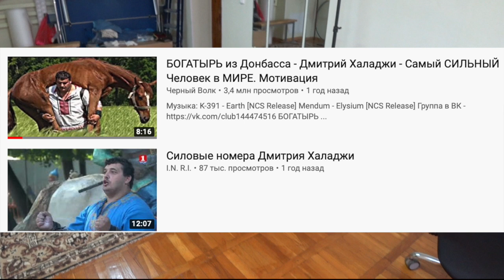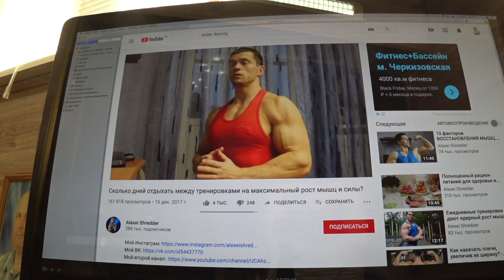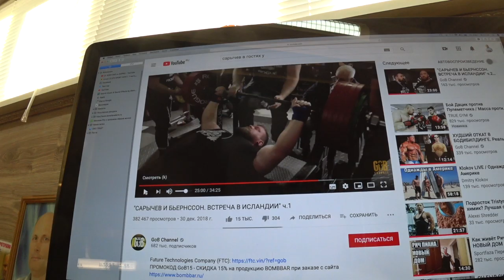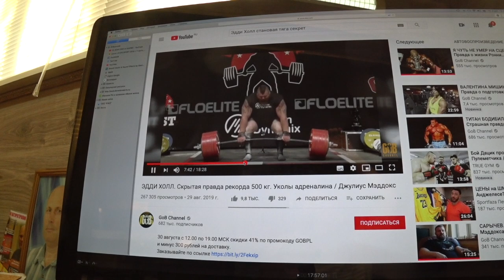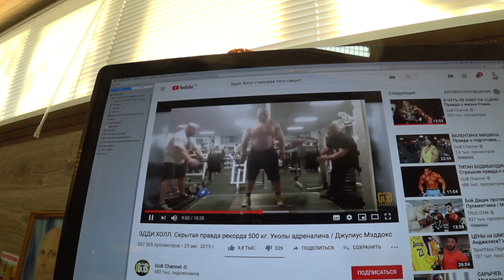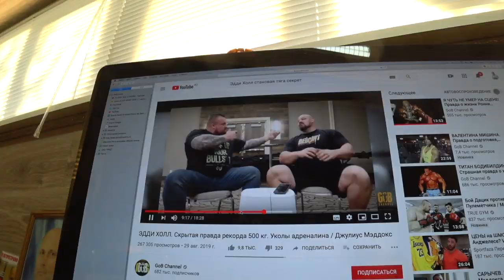СЕКРЕТЫ. РАЗВИТИЯ СИЛЫ. Малахов.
Я с юности занимаюсь самыми разными техниками само совершенствования. Не обошла меня и тема развития силы. Кое что мне удалось в этой области понять, и в этом видосе наглядно показать, некоторые секреты развития силы.